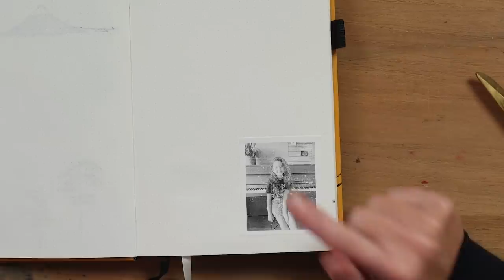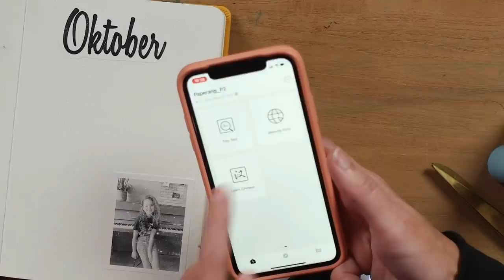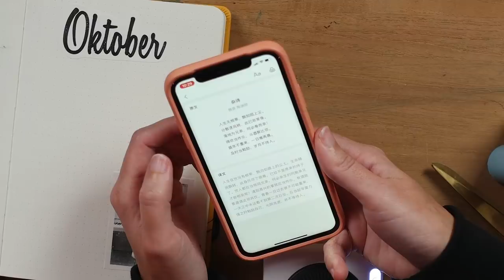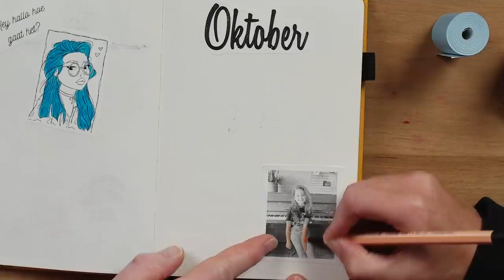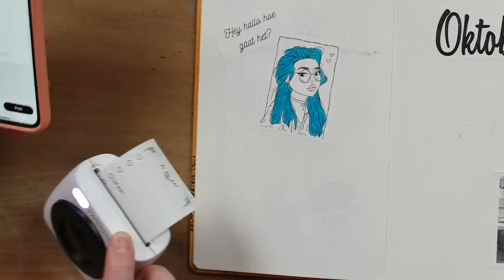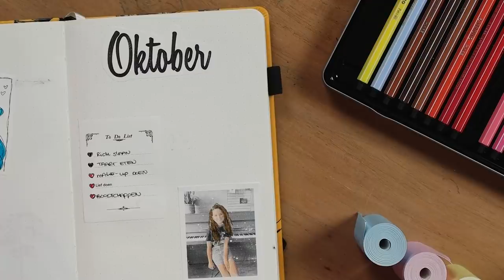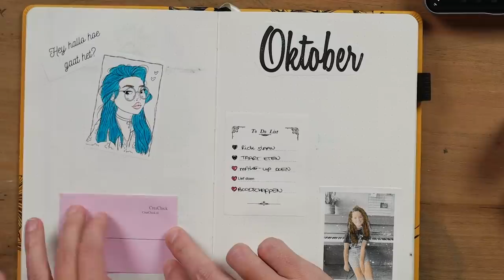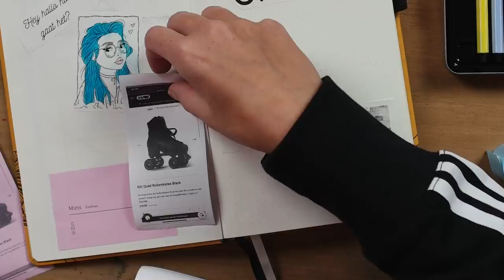POCKETPRINTER van ALI EXPRESS TESTEN! - Shoplog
Ali Express verkoopt kleine pocketprinters, waarmee je van alles kunt uitprinten vanaf je mobiel. Wij testen in deze video het product en of het het geld waard is!